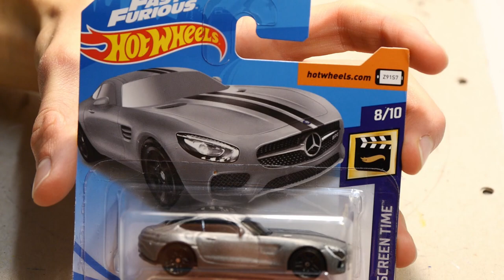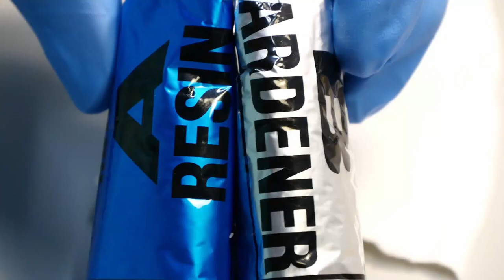Mercedes AMG GT Camouflage Camo Hand Painted Hot Wheels Custom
⭐Explore The Model Car Project Shop⭐

Track: Onur Ormen & LBLVNC - Fortune (Magic Free Release)